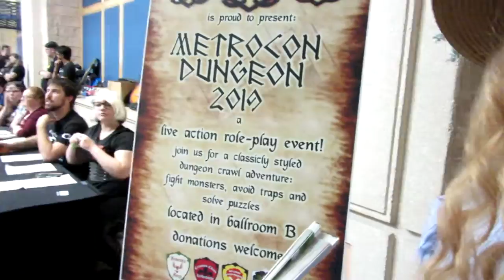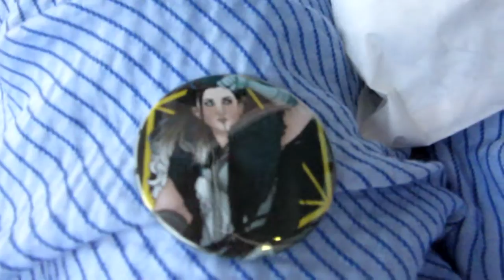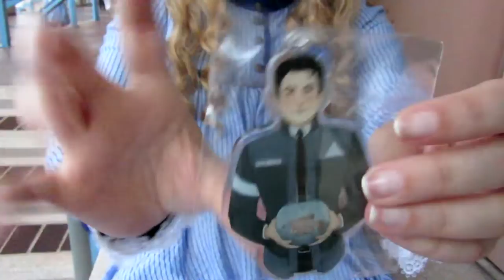MY FIRST FLORIDA CONVENTION! Metrocon 2019 VLOG [1/2]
If you watch closely, you can see the smoke from my brain cooking in the heat...